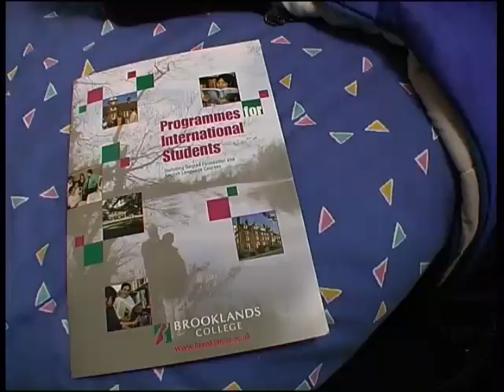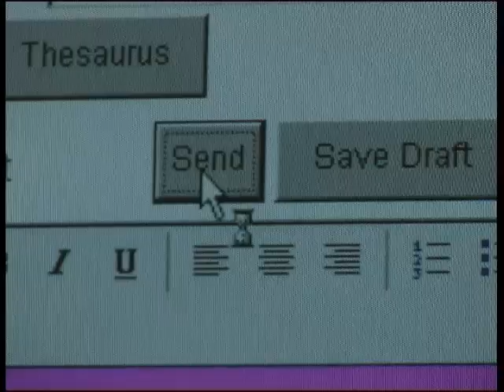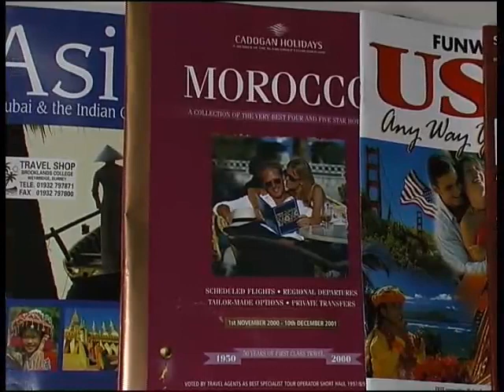Brooklands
Brooklands College International Recruitment Film